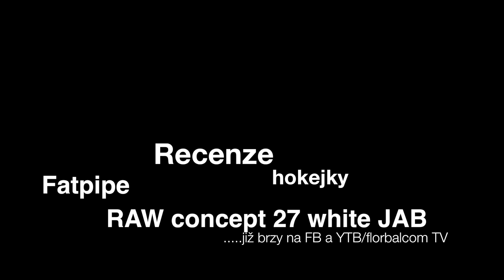Teaser recenze Fatpipe RAW concept 27 white JAB